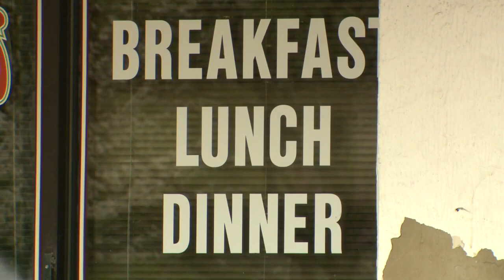Downtown restaurants hope return of baseball will boost business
Many downtown businesses have struggled in the last year with the pandemic. Baseball coming back to town and Bush Stadium allowing fans in, should help boost the city's revenue. Kilroy’s Bar has been closed for 18 months. Employees say with no fans allowed during the 2020 season, business went to a standstill.